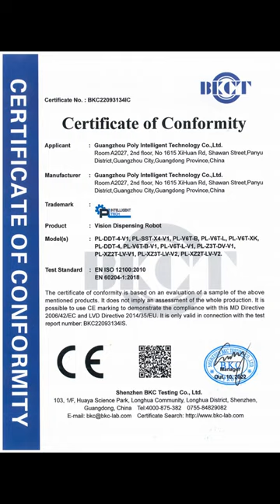Enamel Robot-Auto Coloring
We have distribution centers in Asia, Southeast Asia, the Middle East, Africa, North America, South America, and Europe.Contact us, let me lead you to the right person , see the live demo at your country.